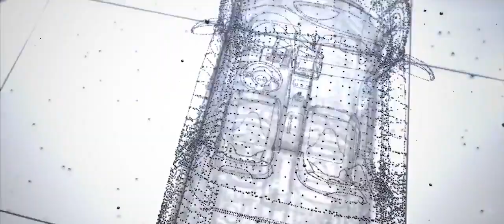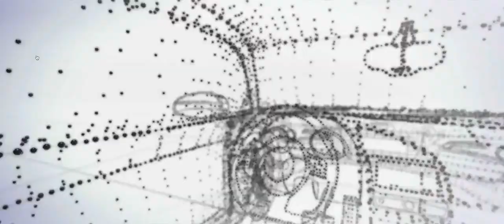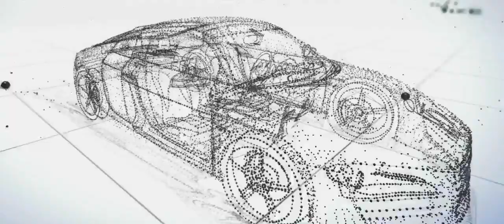onemillionreasons Audi R8 Fan Drive